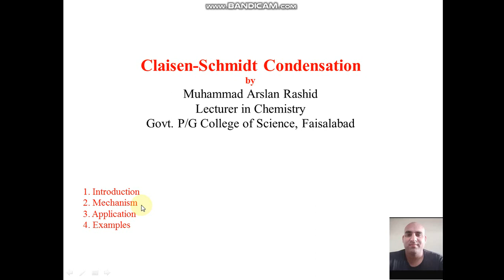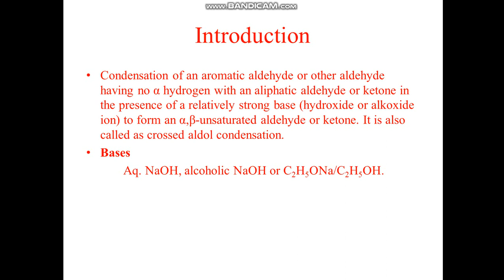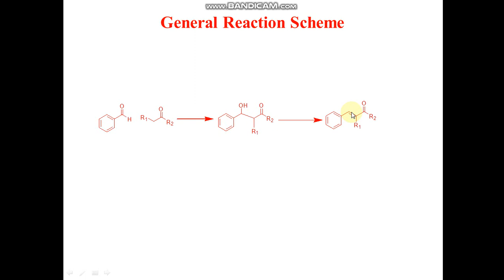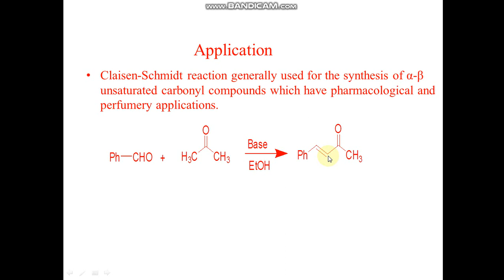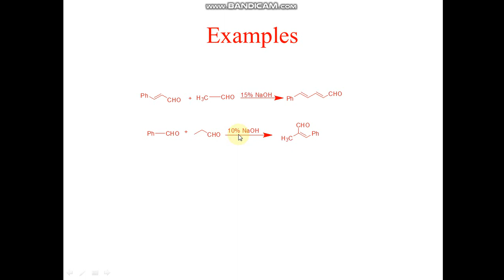claisen schmidt condensation|| Muhammad Arslan Rashid Official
Organic Name Reactions || Muhammad Arslan Rashid Official